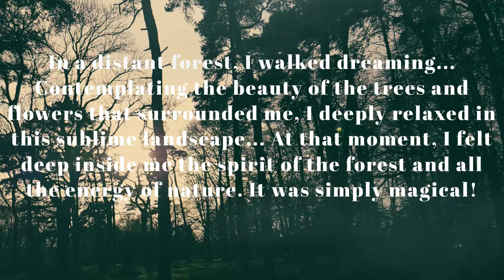Magical Forest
In a distant forest, I walked dreaming... Contemplating the beauty of the trees and flowers that surrounded me, I deeply relaxed in this sublime landscape... At that moment, I felt deep inside me the spirit of the forest and all the energy of nature. It was simply magical!